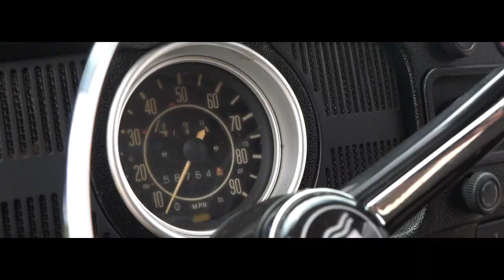1970 Volkswagen Beetle | Roadorama Showcase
The 1970 Volkswagen Beetle is one of the most influential and recognizable cars of all time. A questionable history put to rest by bringing people together for one shared passion, the iconic bug is a whimsical family car that has been popular since the 1940's. It's timeless yet compact design, penciled by the great Ferdinand Porsche himself is the first iteration of the design that lead to the creation of the legendary Porsche 911.

Callie has spent the last year with her new-to-her vintage Volkswagen Beetle, and has loved every moment of it. Having been involved with cars like this since her early childhood, she managed to finally acquire the car she's always dreamed of not only in the perfect color but also on the wheels she wanted as well!

In this Roadorama Showcase we're letting Callie take the wheel on chatting about her car, and then we take a nice backroads test drive to see what this neat little car is all about!

Have a car you'd like me to review?

Camera Gear:
Sony A7Riii
Tascam DR-05X